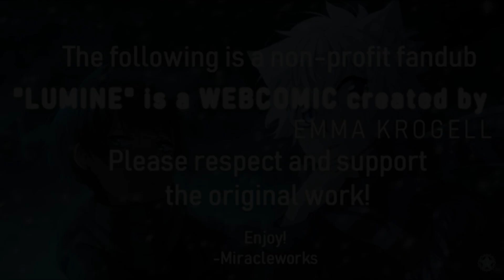『LUMINE』 ✯ Episode 88 (Comic Dub)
A runaway werewolf, Lumine, meets a witch boy named Kody and is being hired to work as his bodyguard. Lumine, being determined to befriend Kody, tries everything to get Kody to trust him, while Kody tries to keep Lumine away from him. Their life gets even more complicated after an unfortunate event that leaves them to try to survive on their own.

✯✯Stalk Our Cast✯

Make sure to keep up with the official comic on Webtoon, and we'll see ya next timeee